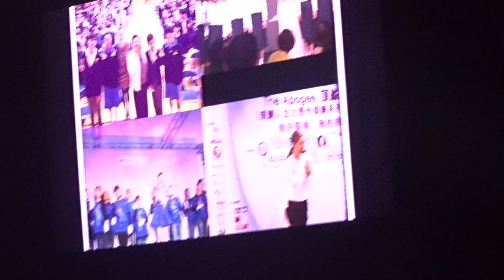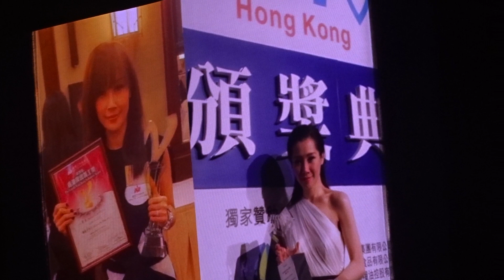關心妍 Jade Kwan - - - 心妍 說 Part 3 - 愛是不保留 @ 關心妍《說》演唱會 2015 澳門站